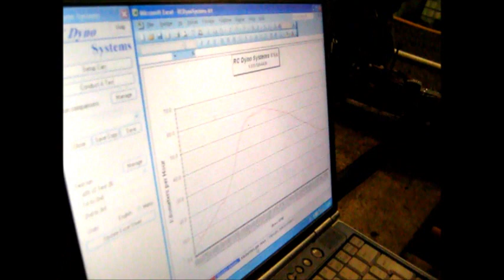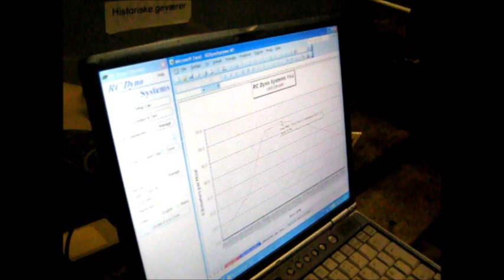Film5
rullefeltet ved Morfars Odense's Offroad-aften